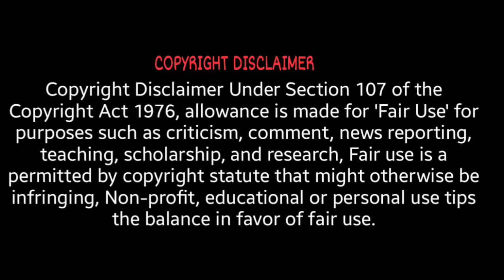Lover or friends Drama Explained in Hindi | Episode 1 | Romantic Korean Drama | KDrama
The Female Friend Among Guys episode 1 in hindi |
korean drama explained in hindi | Romanced korean drama in hindi | kdrama explained in hindi | korean drama explain in hindi | korean drama in hindi dubbed | drama hindi explanation |
TheFemaleFriendAmongGuysKoreanDramaExplainedinHindi(हिंदी में)
TheFemaleFriendAmongGuysDramaExplainationinHindi(हिंदी में)
TheFemaleFriendAmongGuysKoreanDramaEpisode1ExplainedinHindi(हिंदी में)
TheFemaleFriendAmongGuysDramaEpisode1ExplainationinHindi(हिंदी में)